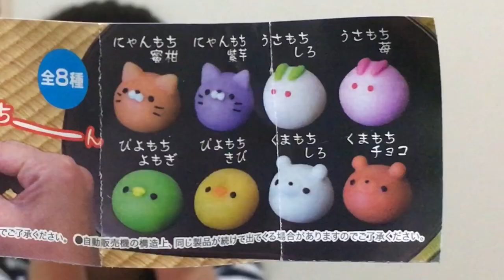【ガチャガチャ】のびーーる♪もちまんじゅう 柔らかさにうっとり♪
ガチャガチャののびーるもちまんじゅうをやっと３つですがゲットしました！この柔らかさにビックリしました。フニフニしていて、もっちりで♪
見つけた！！と思うと覗くとなかったりして、やっと見つけて満足です！